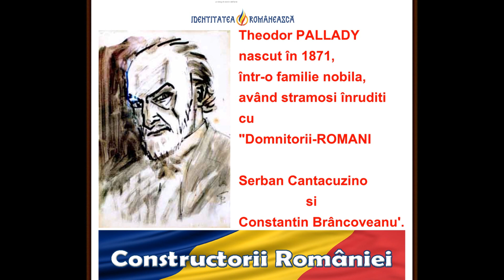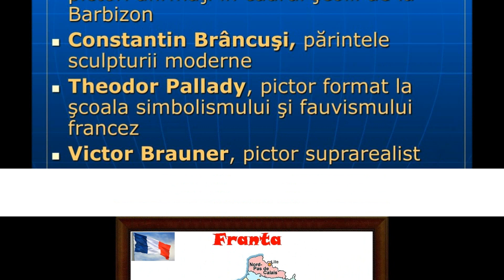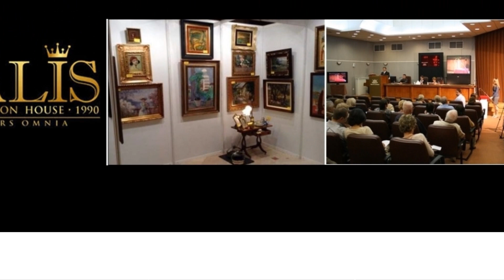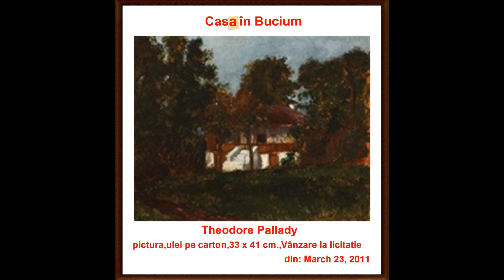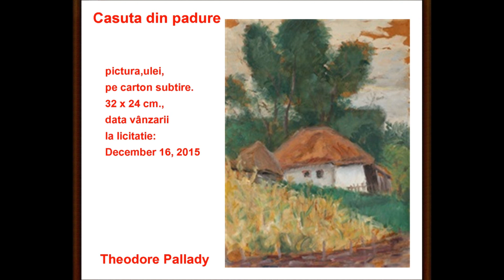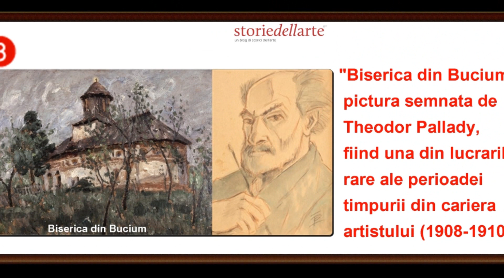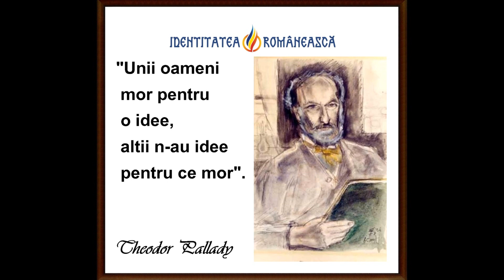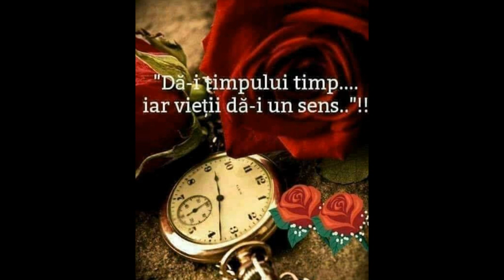artmirc-Cufarul cu Diamante...-Theodor PALLADY (1871+1956) PICTOR, Academician -P.37_2020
Theodor PSLLADY (n.11 aprilie 1871, Iași, România  +d. 16 august 1956 , București, Republica Populară Română) a fost un PICTOR Român.În anul 2012 a fost declarat Membru post-mortem al Academiei Române.Theodor Pallady a fost fiul lui Ioan sau Iancu PALLADY, căsătorit cu Maria CANCATACUZINO, sora mai mare a diplomatului Neculai B. Cantacuzino. Theodor s-a născut în Iași și a copilărit atât la Perieni (Tutova), unde părinții săi aveau o moșie, cât și la Iași. A urmat liceul ,,Sf. Gheorghe“ din București și, la dorința părinților, s-a înscris la Școala de Poduri și Șosele, pe care a părăsit-o, mutându-se la Politehnica din Dresda.
Theodor Pallady a studiat mai întâi ingineria la Politehnica din Dresda (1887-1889), luând în același timp lecții de desen și pictură cu Erwin Oehme, care, recunoscându-i înzestrarea artistică, îl sfătuiește să plece la Paris.
În capitala Franței lucrează în atelierul lui Jean Arman și se înscrie la Académie des Beaux-Arts. În 1892 intră în atelierul lui Gustave MOREAU unde va avea colegi pe Henri MATISSE, cu care leagă o strânsă prietenie, pe Georges Rouault și pe Albert Marquet. Mai târziu frecventează clasa lui Puvis de Chavannes, de la care preia mai ales finețea desenului și strălucirea culorilor, fără a-i urma principiile estetice academizante.
În 1904 se întoarce în țară și expune la Ateneul Român și la Saloanele Oficiale.
Menține însă legătura cu Parisul, unde deschide mai multe expoziții personale, până în anul 1940.
Expune la Bienala din Veneția în anii 1924, 1940 și 1942.
Theodor Pallady rămâne fără îndoială unul din cei mai prestigioși artiști moderni, păstrându-și întreagă ambiția de a fi un pictor "din toate timpurile".
La împlinirea a 85 de ani, în 1956, a primit titlul de Maestru Emerit al Artei, organizându-se Expoziția retrospectivă „Theodor Pallady“.
Curând după aceea, la 16 august 1956, a trecut în lumea celor drepți.